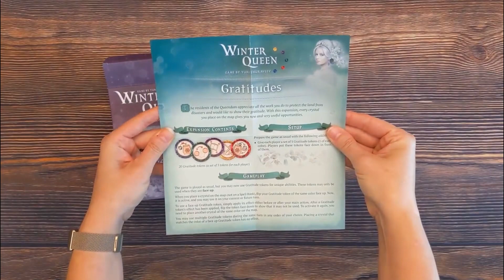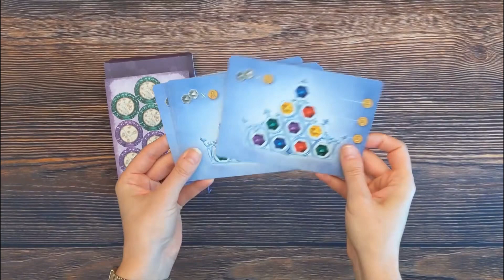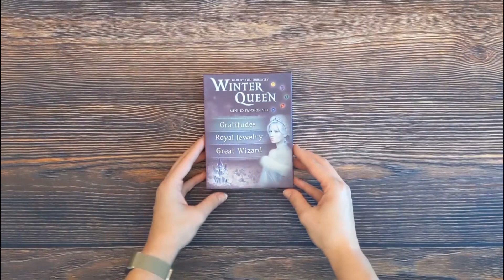Winter Queen Expansions - 3-Minute Unboxing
3-Minute Unboxing of the Winter Queen expansions from CrowD Games.

Today we'll unbox the Winter Queen expansions designed by Yuri Zhuravljov with artwork by Tatyana Doronina & Andrei Osinin.

The Winter Queen expansions box includes three mini expansions for the base game Winter Queen. The box includes the Royal Jewelry, Gratitudes, and Great Wizard mini expansions. The Great Wizard expansion adds a solo mode to the game while the other two tweak the gameplay in small ways.

Come chat with us! We're on Discord